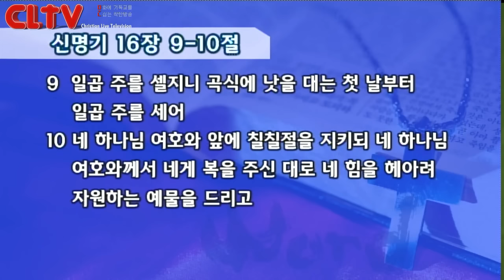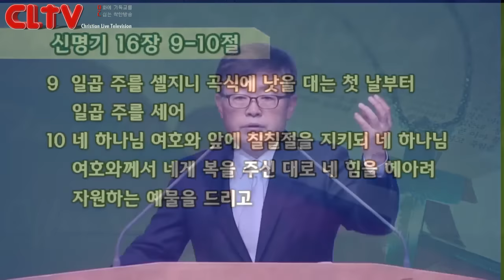CLTV파워메시지_2016.3.20_삼일교회(송태근 목사)_교회론 (2회) '첫 교회'